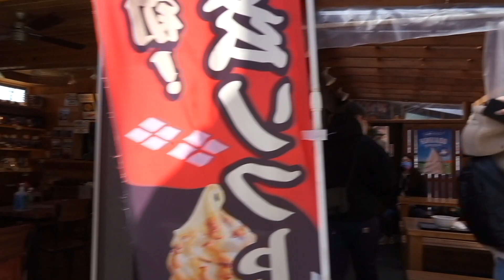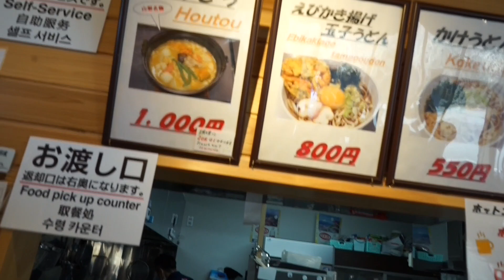TRAVEL VLOG: MOUNT FUJI EXPERIENCE | FIRST TIME IN JAPAN | EP 41